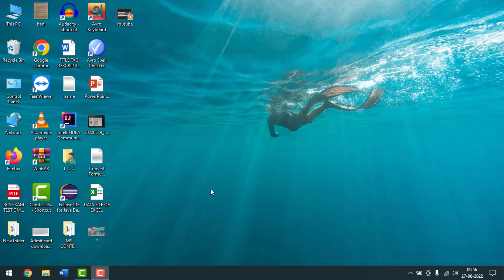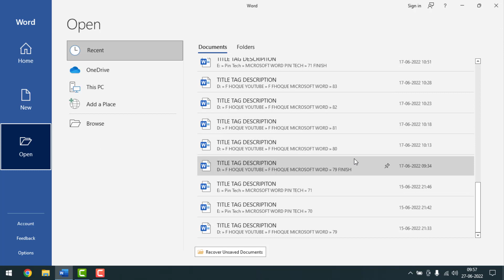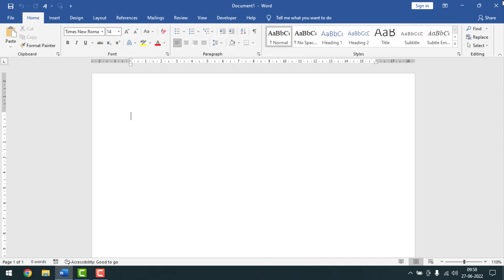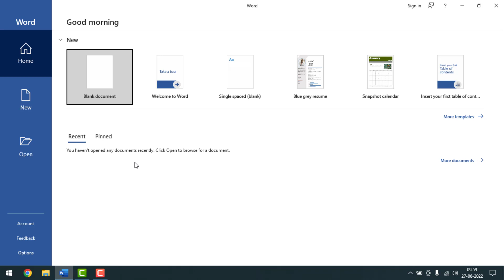How to Remove Recent Documents List in MS Word | How to Stop Recent Documents List in MS Word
Hello Friends,
In this video you will find that how to remove or stop recent documents list in ms word. Friends when we click to open a new document of ms word, we can see some recent document list. So by these settings if you want you can do remove/stop recent document list in ms word. So to know how to remove recent document list from ms word or how to stop recent document list from ms word please watch the whole video and if this video helpful to you please like,share,comment below.

From
F HOQUE.